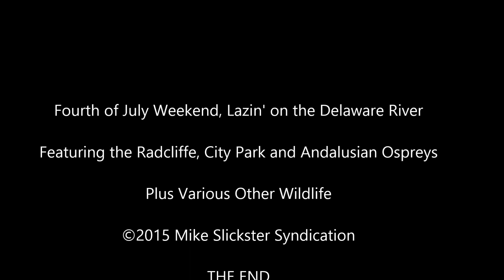Fourth of July Weekend, Lazin' on the Delaware River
A Summertime Concerto. Shots of various wildlife on the Delaware River over the 4th of July 2015, holiday weekend. Scenes of the Radcliffe, City Park and Andalusian ospreys, a chick's first two flights, and summer fun on the waterway.